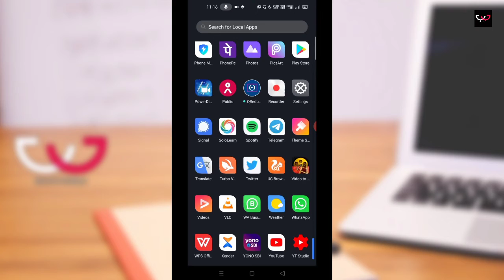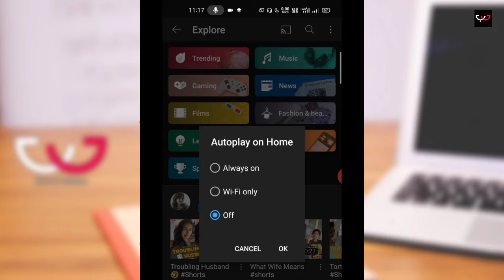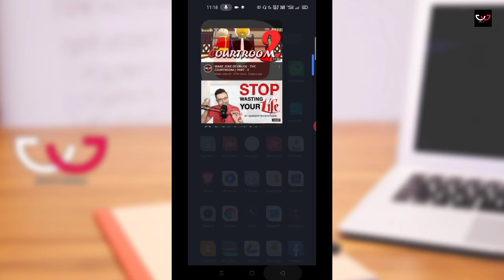Autoplay on home youtube | Turn on and off autoplay on home on youtube | Bivu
Namaskar Dosto,
Aaj is video me maine aplogo ko bataye hai ki aap youtube home screen me video autoplay ko kaise off/on kar sakte hai, pura video jarur dekhe ummid hai pasand ayega..